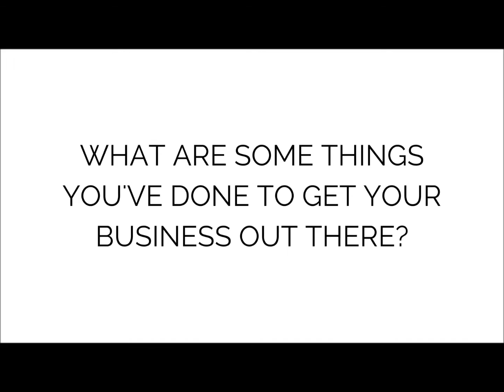Interior Design: How To Get Your Business Out There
Reisa, Jennifer, Carrie, and Brian discuss how they get their business out there in the design industry.

IDS West
September 27th 2015
Gray Magazine Conversation Stage

Reisa Pollard of Beyond Beige Interior Design
Jennifer Hawk of Occupy Design
Carrie Hayden of Hayden Collective
Brian Paquette  of Brian Pacquette Interiors